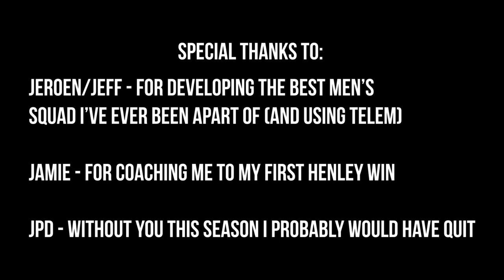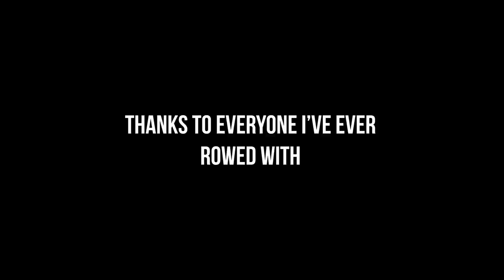We Won Henley Regatta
Thanks to  @EamonGlavin
All Mark One
And JPD for the footage